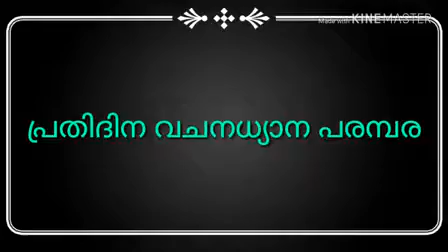MORNING VOICE EPISODE 8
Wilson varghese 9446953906